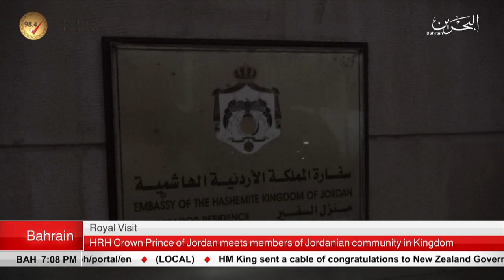BAHRAIN NEWS CENTER : ENGLISH NEWS 06-02-2019